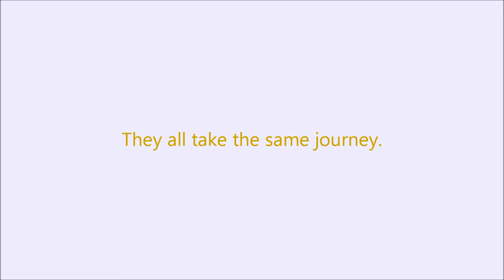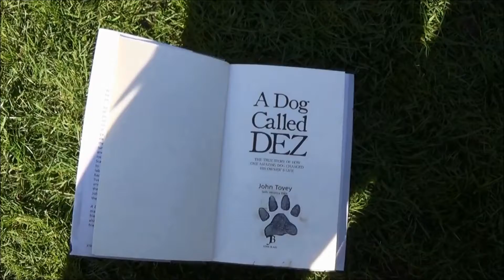A Dog Called Dez: Official Book Trailer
Facebook: 'John Blake Publishing' or 'A Dog Called Dez'